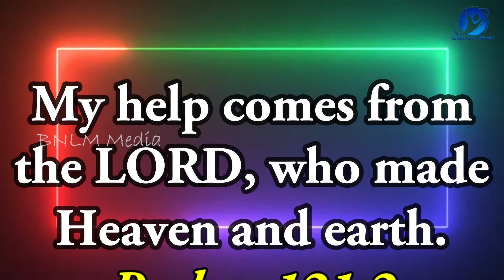20-09-2021 / ஆமென் சொல்லுங்கள் /Say Amen/Pastor.A.Arun Paul Isaac/A.P.I. Irene Sudha/Pollachi Church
September 20th 2021 / 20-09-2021 / ஆமென் சொல்லுங்கள் / Say Amen / Pastor.A.Arun Paul Isaac / Mrs.A.P.I. Irene Sudha / Pollachi Church / NKJV / MKJV / NIV / My help comes from the LORD, who made Heaven and earth. - Psalms 121:2